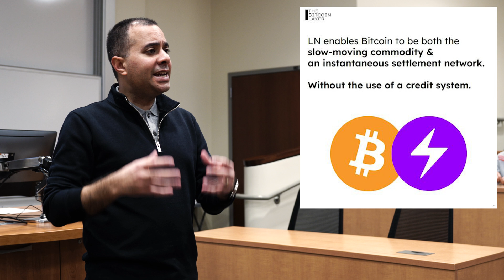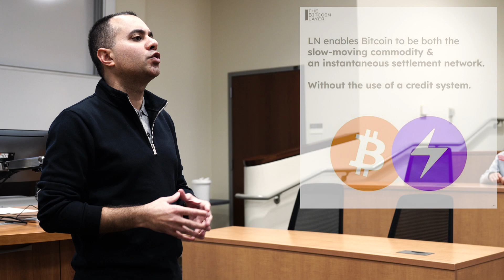Lightning Network Explained in 2 Minutes | @CashApp X The Bitcoin Layer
Welcome to The Bitcoin Layer, where we bring you research, analysis, and education for all things bitcoin and macro. In this episode, Nik delivers a lecture to his students at USC Marshall School of Business about the Lightning Network. He covers its function as a payments solution for bitcoin, its instant speed and capacity, and why @CashApp's new Lightning Network integration is revolutionary for ease of use and bitcoin adoption.

Download Cash App to send and receive bitcoin instantly via Lightning Network